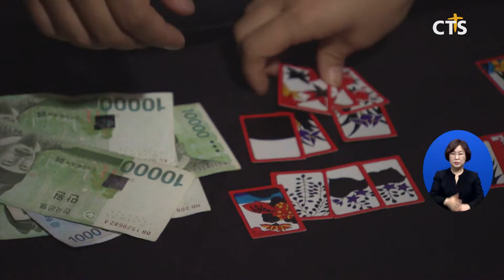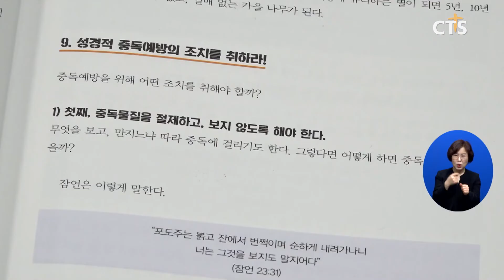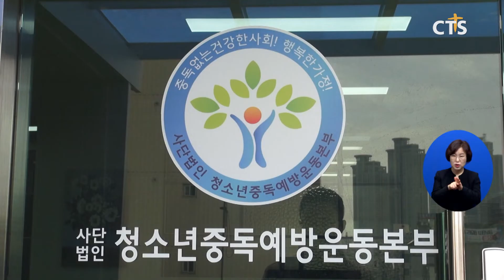청소년중독예방운동본부, “청소년 중독, 예방이 최우선”(최대진) l CTS뉴스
앵커 : 각종 중독으로 인한 폐해가 갈수록 심각해지고 있는 가운데 청소년들의 경우 예방이 최선인데요.

앵커 : 한국교회 내 중독예방 사역을 힘쓰고 있는 청소년중독예방운동본부의 사역을 짚어봤습니다. 최대진 기자의 보돕니다.

도박, 음주, 흡연, 마약, 인터넷과 스마트폰 중독까지 우리사회에 만연하고 있는 각종 중독의 폐해가 갈수록 늘어나고 있습니다. 특히 성장기인 청소년들의 경우 중독으로 인해 피해가 더 심각합니다.

중독은 예방이 최우선인 만큼 청소년들의 중독예방을 위해 지난해 7월 출범한 ‘청소년중독예방운동본부’는 정책연구, 캠페인, 교육, 문화사업, 중독자 자활지원 사업 등 다양한 중독예방을 위한 활동을 전개하고 있습니다.

INT 홍호수 이사장 / 청소년중독예방운동본부
중독문제가 청소년들이 심각하다는 내용들을 주위 사람들로부터 듣게 되어서 그러면 이제 한국교회가 이런 문제에 대해서 관심을 가지고 준비를 해야 되지 않느냐 사단법인 청소년중독예방본부를 1년 6개월 전에 설립하게 되었습니다

먼저 중독예방전문가를 양성하기 위해 현직 중독예방 전문가와 대학 교수들을 강사로 26주 교육과정을 진행했고 지난 18일 1기 수료식을 마쳤습니다. 또한 청소년 중독에 대한 교인들의 이해를 높이고, 중독문제 해결을 돕도록 최근 전문교재 ‘중독예방’ 1, 2권을 발간했습니다. 1부는 스마트폰, 도박, 인터넷, 알코올, 성중독에 대해, 2부는 중독에 대한 성경적 제언, 마약, 게임, 흡역 중독을 예방하기 위한 내용으로 구성되어 있습니다.

특히 청소년들에게 보다 쉽게 중독예방의 필요성을 알리기 위해 만화와 웹툰 등을 제작해 보급할 예정입니다.

전문가들로 구성된 9명의 저자들에게 원고를 받아서 한국교회 목사님이나 전도사님들에게 제공할 그런 전문교재를 만들어서 지금 저희가 이것을 출간을 마쳤고 한국교회 보급을 하고 있습니다

이사장 홍호수 목사는 “가정들을 중독의 폐해로부터 구해내는 국민운동을 적극 전개하고, 청소년들의 중독예방과 치유에 더 앞장 서겠다”며, “중독 없는 건강한 사회, 행복한 가정을 만드는 일에 기여하겠다”고 밝혔습니다.
비대면 시대가 당분간 이어질 것 같은데 중독이 되지 않도록 예방하는 것이 참 중요한 것이고 가장 최우선 과제라고 전문가들이 말씀을 하시니까 중독에 관계된 부분들을 관심을 갖고 이런 분야에 대해서 교회에서 적극적인 투자도 하시고 교육을 하시면 좋겠다고 생각합니다

CTS뉴스 최대진입니다.